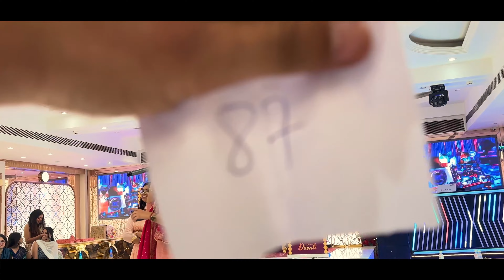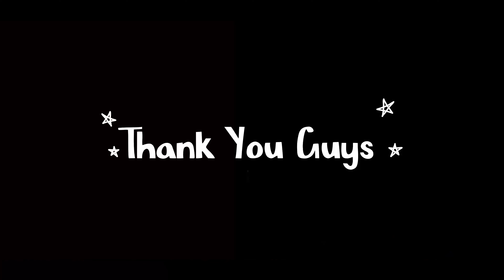MARS COSMETICS Diwali🪔 Special Party Celebration Vlog || Friends, Fun & Festivities! 🌟 || ukboi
🌟 Welcome to the Mars Cosmetics Diwali Party! 🌟

In this exciting video, we take you inside our spectacular Diwali celebration, where beauty meets tradition! Experience the vibrant atmosphere filled with stunning decor, delicious Indian cuisine, and amazing beauty showcases. Watch as we unveil our latest Diwali-inspired collection and enjoy interactive beauty sessions with our talented team.

Join us for fun activities, exclusive giveaways, and a glimpse of the festive spirit that unites us all.

Highlights Include:
✨ Stunning product reveals
✨ Traditional dance performances
✨ Delicious food highlights
✨ Exclusive interviews with guests

Location: golden spoon banquet hall ashok vihar
Let’s celebrate the beauty of Diwali together!

Friends Fun & Festivities! ukboi Mars Cosmetics Diwali Party Festival of Lights Diwali 2024 Beauty Celebration Indian Festival Diwali Makeup Traditional Cuisine Beauty Event Cosmetic Showcase Diwali Festivities Festive Makeup Indian Culture Holiday Celebration Diwali Decorations Ethnic Wear Festive Look Lights and Diyas Festival Vibes Diwali Gifts Diwali Outfit Diwali Fashion